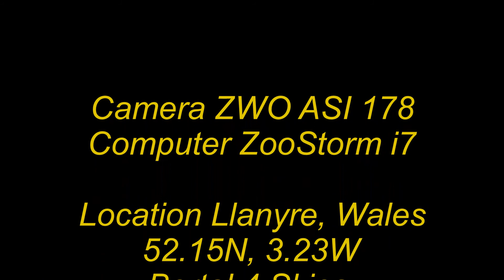Allsky video from Llanyre.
video from Llanyre, Wales 5th Sept 2021